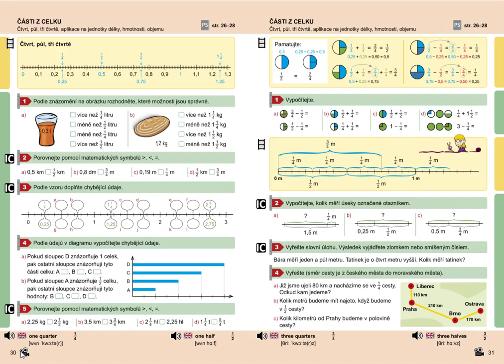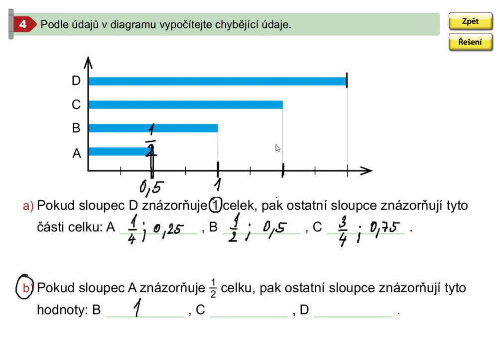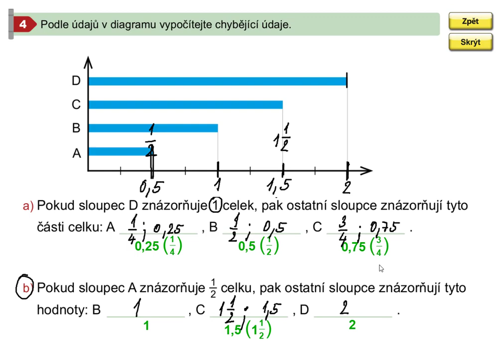Části z celku (čtvrt, půl, tři čtvrtě), Mat. mat. pro 5.roč., 2. díl, str. 30, cv. 4